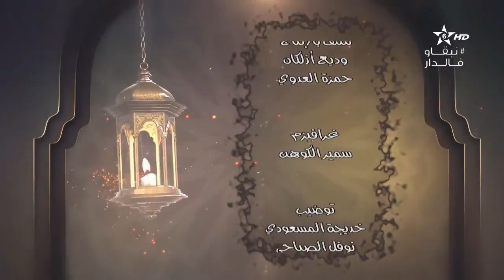كرسي التصوف(07) الكراسي العلمية │ الشيخ عبد الله بلمدني